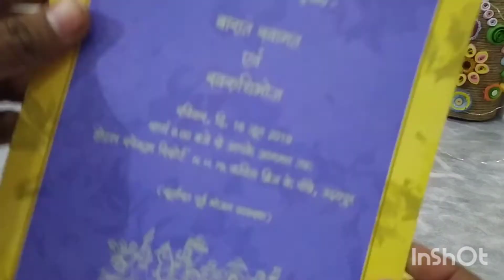Bottle decor craft from wool | DIY bottle craft ideas | Bottle craft easy| Glass bottle craft ideas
Hello guys!!
This video is all about how to make DIY Home decor piece from waste bottle.

There are no rules to creativity. so give this DIY a try and add on your own ideas. Use the craft materials of your choice.
I really wish you'd learn something from this video.

MATERIAL USED:-
•Glass bottle
•Wool
•Cardstock

Let's fly Artistic.
Let's learn together.
Let's inspire each other.❤